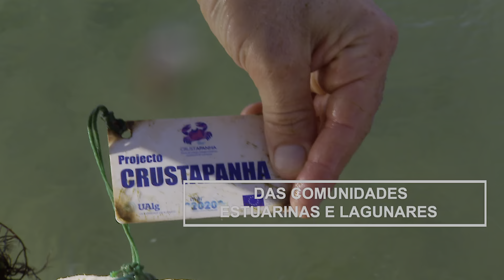Teaser Crustapanha PT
Resumo do projeto CRUSTAPANHA que será transmitido integralmente em canla público